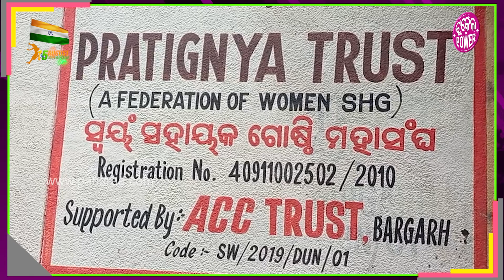Bargarh News: ବେକରି ଖୁଲି କରି ବ୍ରେଡ୍ ଆଇଟମ୍, ସୁଇଟ୍ ଆଇଟମ୍ ବନଉଛନ୍ ଏସଏଚଜି ମାଁ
ଘରର ଚାରି କାନ୍ଥିନୁ ମୁକଲିକରି ନିଜର ସ୍ୱତନ୍ତ୍ର ପରିଚୟ କରିକି ଉଦାହରଣ ସୃଷ୍ଟି କରିଛନ୍ ଆଜିର ମହିଲା  । ଦିନେ ଯେନ୍ ସବୁ ଅଂଚଲନେ ଗୁଟେ ମହିଲା ଘରୁ ବାହାରିକରି କାମ୍ କରବାରଟା ସପନା ଲେଖେଁ ଲାଗୁଥିଲା ସେଠାନେ ଆଜିର ମହିଲା ଉଦ୍ୟୋଗୀକରଣ ଦିଗନେ ଆଗକେ ବଢି ବଢି ଚାଲିଛନ୍  । ବରଗଡ ଅମ୍ବାଭୋନା ବ୍ଲକ୍ ଡୁଙ୍ଗରି ଗାଁର  ମହିଲା ଭିଲ୍ ଉଦ୍ୟୋଗୀକରଣକେ ନୂଆଁ ଦିଗକେ ନେଇଛନ୍  । ୧୦ ଜନ୍ ମାଁ ମିଶିକରି ପ୍ରତିଜ୍ଞା ଟ୍ରଷ୍ଟ ସ୍ୱଂୟ ସହାୟକ ମହାସଂଘ ଗଢିଛନ୍  ।